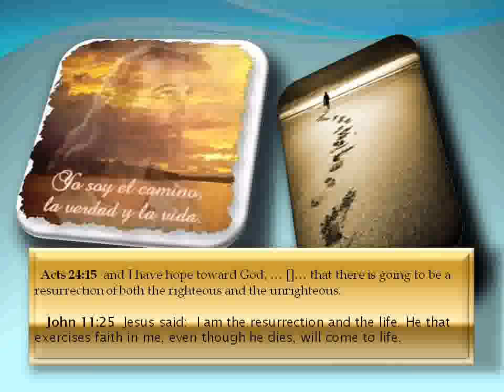DLJ *** BY MY SIDE ***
IN MEMORY OF DAVID LIRA JR
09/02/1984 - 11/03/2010